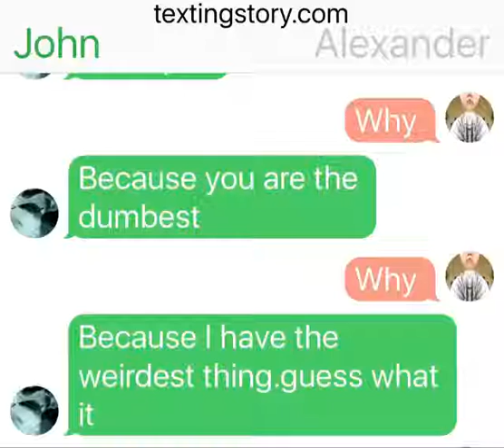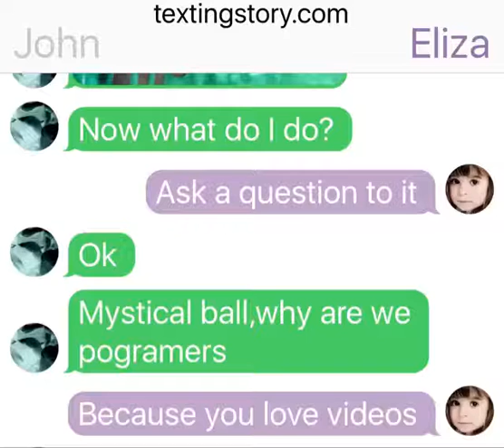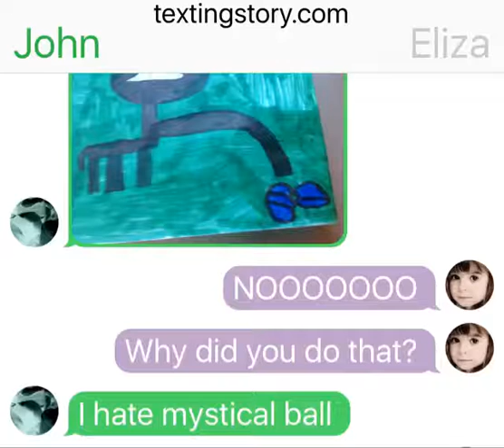John's enemies Are Eliza,Ivy and Alexander even though he sounds weird